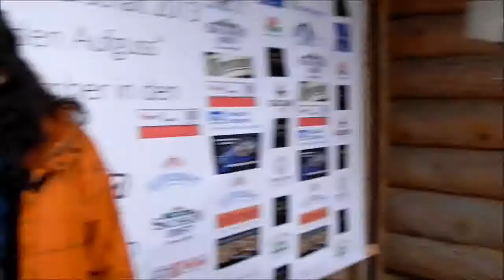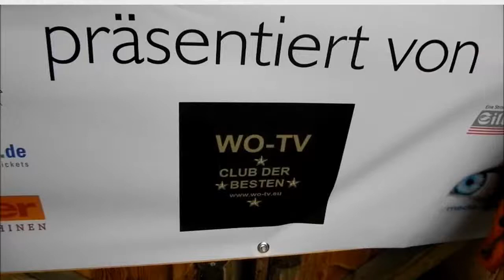WELTSAUNA BADEGÄRTEN EIBENSTOCK - SAUNA WM IM GESUNDEN AUFGUSS 27.+28.9.2013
- Interview mit Hendrik Pötter und René Wisgickl - EINE SAUNA-WM DIE IN DIE GESCHICHTE BEREITS EINGEGANGEN IST EINE SENSATIONELLE SAUNA-SHOW BEGEISTERT FERNSEH-TEAMS, MEDIEN UND GÄSTE.

 ZWISCHENSTAND NACH DEM ERSTEN TAG:

 1. 27 Punkte SYLVIA SPIELVOGEL - "Abenteuer im Zauberwald" Show
 2. 26 Punkte MARIA TIBOR ZSEBEDITS - "Wohlfühlaufguss" Pflicht
 3. 25 Punkte KLAUS-PETER DIETERICH - "Schwabenaufguss" Show
 4. 24 Punkte JANINE ULLMANN - "Japanische Kirschblüte" Show
 4. 24 Punkte JEREMIAS - "Russische Verjüngung" Pflicht
 6. 22 Punkte RALF PAKULLA - "Live Change" Pflicht
 7. 21 Punkte ALEXANDRA KLAMMER - Sauna Lounge Show
 7. 21 Punkte Jiří SONNTAG - "KELTEN 1" Show
 7. 21 Punkte KONSTANZE LABS - "Spreewälder Art" Show
 10. 20 Punkte MARLIES UNGER - "Lenaya" Pflicht
 10. 20 Punkte STEFAN BREITENBACH - "Freeze And Breath"
 12. 19 Punkte JENNY DASZLER - "Fussball" Show
 13. 18 Punkte UWE ZORN "Kärntnerisch - Kölner Wohlfühlaufguss" Pflicht
 14. 17 Punkte FRANK BUCHERT - "Kobold" Show
 14. 17 Punkte MARTIN KLIEMSCH - "World of Africa" Show
 16. 16 Punkte ANTAL ILDIKO - ""So kann man auch schwitzen!" Pflicht
 16. 16 Punkte ANDREAS SCHOBERT - "Bauern-Aufguß" Pflicht
 18. 13 Punkte SIEGFRIED PIRKER - "Kleiner Italiener" Show
 19. 11. Punkte PETER STEGER - "Tee Aufguss" Pflicht
 20. 5. Punkte PETRA KAVALLER/PIRKER - "Michael Jackson" Show

 SAMSTAG 28. SEPTEMBER - DIE WM AUFGUSS-SHOW GEHT WEITER

 COOPER & JACKSON LIVE BEI DER SAUNA WM DABEI
 RICK ALLEN LIVE BEI DER SAUNA WM DABEI
 LEON TAUDIEN LIVE BEI DER SAUNA WM DABEI
 PETRA BORCHERS - SAUNA IST COOL LIVE BEI DER SAUNA WM DABEI
 GÜNTHER ZÄUNER - LESUNG - LIVE BEI DER SAUNA WM DABEI

 10.00 Uhr A JANINE ULLMANN - "Nachtruhe" - Pflicht
 10.30 Uhr B ANTAL ILDIKO - "Asian Spirit" Show
 11.00 Uhr A Jiří SONNTAG - "KELTEN 2" Pflicht
 11.30 Uhr B STEFAN BREITENBACH - "Fire Storm"
 12.00 Uhr A KLAUS-PETER DIETERICH - "Medizin - Sauna ist die beste Medizin" Pflicht
 12.30 Uhr B JENNY DASZLER - "Märchenstunde" Pflicht
 13.00 Uhr A SYLVIA SPIELVOGEL - "Kräuter-Trio" Pflicht
 13.30 Uhr B RALF PAKULLA - "Deep Feelings" Show
 14.00 Uhr A FRANK BUCHERT - "Phantom" Pflicht
 14.30 Uhr B MARTIN KLIEMSCH - "The Streets of Laredo" Pflicht
 15.00 Uhr A KONSTANZE LABS - "Remember"
 15.30 Uhr B MARIA TIBOR ZSEBEDITS - "Meditation Indian Ritual" Show
 16.00 Uhr A SIEGFRIED PIRKER - "Bergbauern Bua" Pflicht
 16.30 Uhr B UWE ZORN - "Pampersbomber" Show
 17.00 Uhr A MARLIES UNGER . "Eden" Show
 17.30 Uhr B ANDREAS SCHOBERT - "Hausputz" Show
 18.00 Uhr A PETRA KAVALLER - "Tanz der Vampire" Pflicht
 18.30 Uhr B DIANA JEREMIAS - "Sauna eine Geschichte" Show
 19.00 Uhr A ALEXANDRA KLAMMER - Kräuterhex Pflicht
 19.30 Uhr B PETER STEGER - "Mystik Der Kristalle" Show

 20.00 Uhr FINALAUFGUSS
 20.30 Uhr FINALAUFGUSS
 21.00 Uhr FINALAUFGUSS

 DIE WM GALANIGHT 2013 - "COUNTRYmeetsSAUNA"
IM REIT und SPORTHOTEL 100 Meter von WM
 SB - GALANIGHT BÜFFET mit sächsischen Spezialitäten - € 39,-- / MUSS NICHT GEBUCHT WERDEN
 ZWEI WELTPREMIEREN - GÜNTHER ZÄUNER - AUFGUSSKRIMI und LEON TAUDIEN mit der WM HYMNE

 18.00 Uhr SIMPLE PRESENT sächsische Newcomer "BluesRock"
 Die Vorband für RICK ALLEN.

 20.50 Uhr Eröffnung der WM GALANIGHT 2013 mit Petra Borchers und Georg Danter

 21.00 Uhr RICK ALLEN - DER GOLDENE COUNTRYSTAR 2013 Der Texaner der in Nürnberg lebt spielt seine Hits und startet die Galanight mit den
 Linedancer "Ikarus Line Dancers Chemnitz" zusammen mit den "Lucky Train Line Dancers" Aue/Schneeberg und die "Bowling Ranch Line Dancers" Oelsnitz/Erz. des PSV Schwarzenberg e.V.

 21.30 Uhr Auszeichnung LINE DANCE WELTREKORD aus Chemnitz - 1048 Tänzer - Übergabe an René Siedl

 22.30 Uhr GÜNTHER ZÄUNER - DER SAUNA WM AUFGUSS-KRIMI

 22.45 Uhr RICK ALLEN - TEIL 2 "sauna meets country"

 23.30 Uhr Auszeichnung "FREUNDLICHSTES PERSONAL 2013" + "AUSZEICHNUNG WELTSAUNA BADEGÄRTEN EIBENSTOCK"

 23.40 Uhr LEON TAUDIEN - DIE WM-HYMNE

 24.00 Uhr VERKÜNDUNG - DIE GEWINNER - "WELTMEISTER IM GESUNDEN AUFGUSS 2013"

 00.20 Uhr VERKÜNDUNG - DIE GEWINNER - "GOLDENER SAUNAANIMATEUR 2013"

 00.30 Uhr MUSIK, TANZ BIS ZUM ABWINKEN MIT RICK ALLEN, LEON TAUDIEN, DJ-CHARLY - SHOWMIX - FINALE

 Technik: Karl Gruber
 Kamera: Günther Zäuner, Wien & Guenter Bluehmann Salzburg
 WO-TV FILM - GALANIGHT 2013